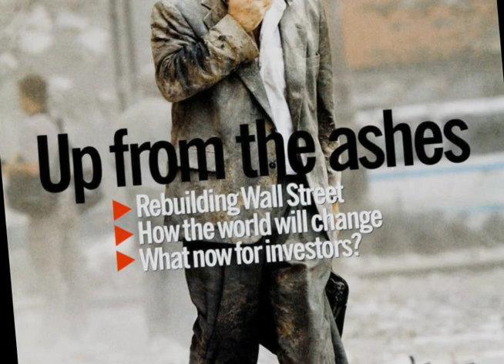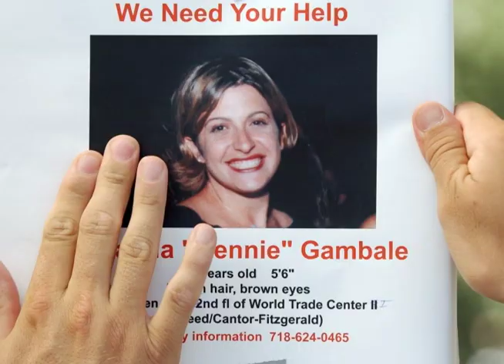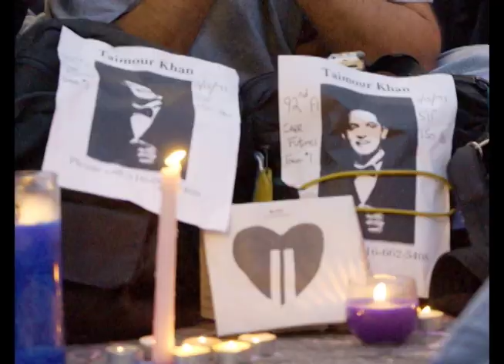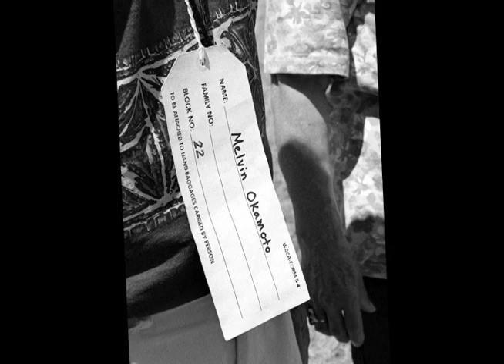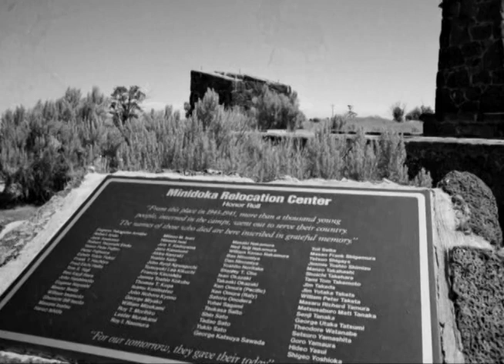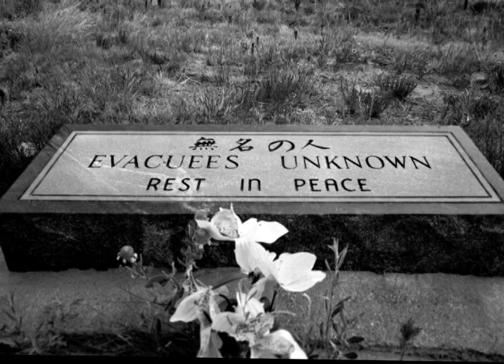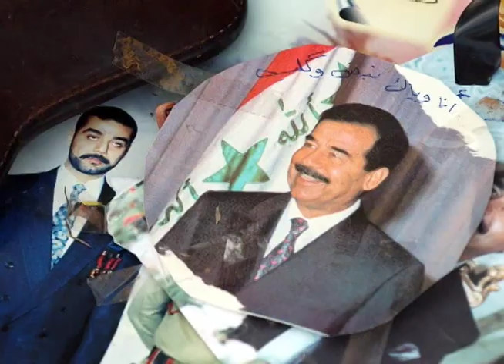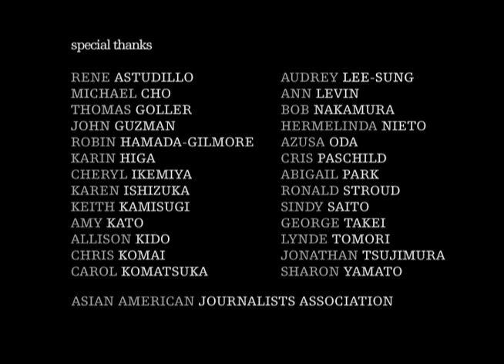Eyewitness: Stan Honda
Following the devastation of the World Trade Center attack on September 11, 2001, photojournalist Stan Honda’s extraordinary images of dazed, dust-enveloped victims riveted the public’s attention to the covers and pages of national magazines and newspapers. Honda relates the aftermath of 9/11 to the unconstitutional incarceration by the U.S. government of Japanese Americans during World War II. His photographs of camp sites and understated observations alert us to the chilling parallels between the treatment of Arab Americans in the aftermath of 9/11 and of Japanese Americans in 1941.

Directed by John Esaki
2003
26 minutes
A production of the JANM Watase Media Arts Center.

The work of the museum is made possible by the generous support of JANM’s members and donors. Become a member or consider making a tax-deductible gift so that we can continue to maintain and preserve JANM’s Collection as well as other important projects in support of our mission

Your support makes a difference. Thank you!